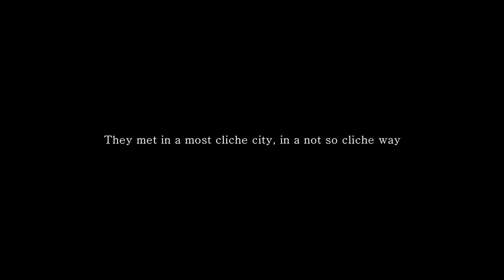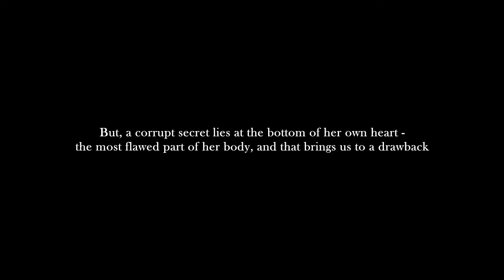AFF l WINDFALL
SUMMARY

A year had passed since her death, Baekhyun's worst mistake, a year of  terrible occurences filled with pain, hatred and anger filled to the brim.

Hoping that maybe he would move on, he was sent to New York to study, to get better, to give life a second chance. In that city of miracles, there she fell, one last spark of hope within his dark, dark world - like a perfect fruit dropped in the wind, a windfall. She was everything he needed to mend his torn and tattered puzzle piece, he knew as his heart.

But, a corrupt secret lies at the bottom of her own heart - the most flawed part of her body, and that brings us to a drawback.

How was she supposed to help him, when she, herself, wasn't perfect at all?